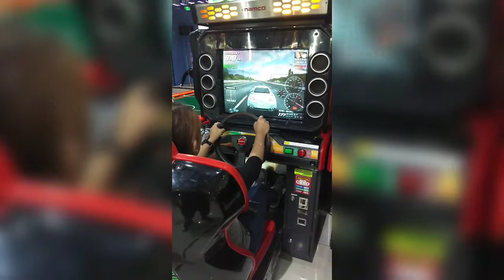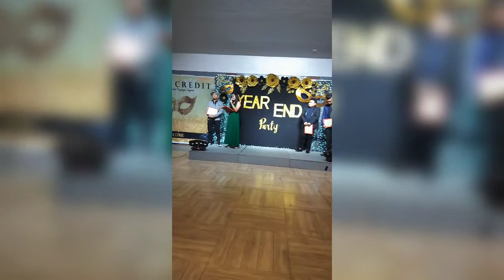Mga Alaala sa Cyberzone -Isabela